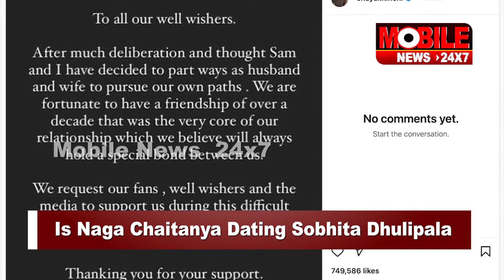Is Naga Chaitanya Dating Sobhita Dhulipala | Mobile News 24x7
Mobile News 24×7 is a News Portal based out of Bhubaneswar, Odisha. It publishes true and unbiased news without any fear and gives an insight into all recent events and updates.